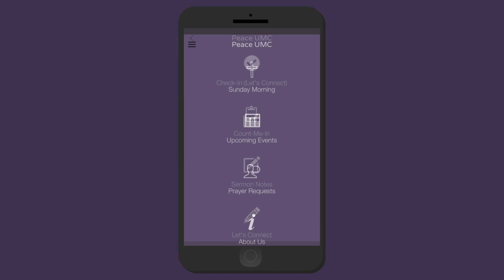September 15, 2019 Video Announcements